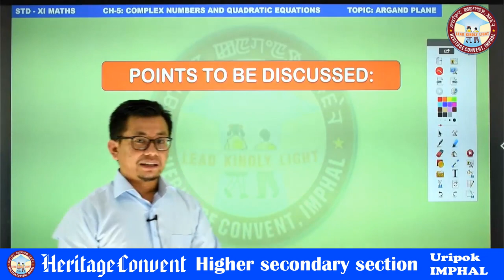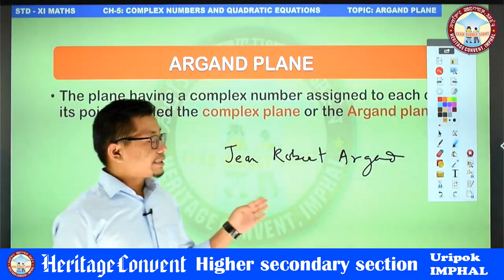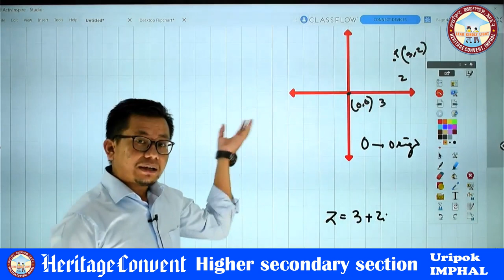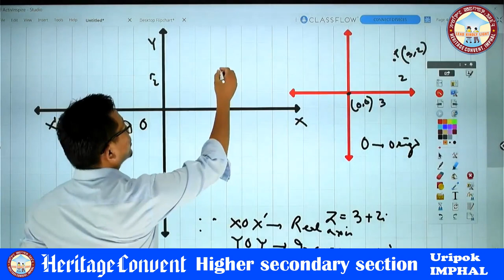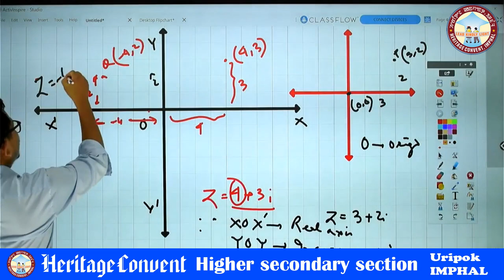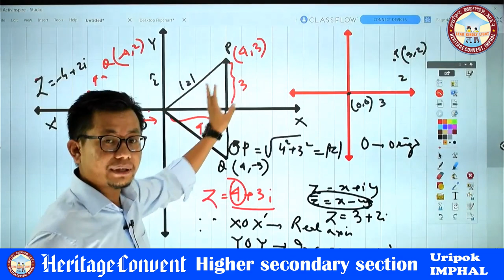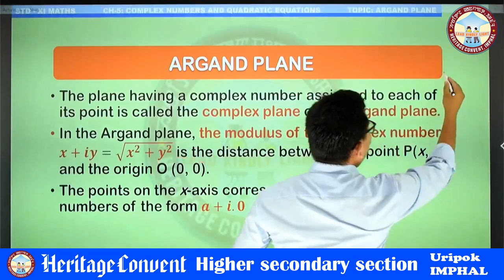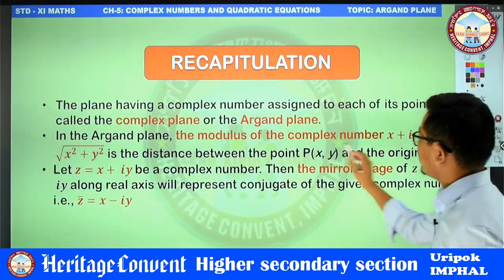Heritage Convent Higher Secondary Section, Mathematics by Sir N. Somorjit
Chapter:  Complex Number and Quadratic Equations.
Topic: Argand Plane

We are thrilled to announce the opening of the Heritage Higher Secondary Section (Std. XI – Science) from the 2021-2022 academic session. In view of popular demand from parents, guardians, students, and well-wishers over the years, we are elated to have reached this milestone.

The 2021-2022 academic session has commenced online, via the school app “Heritage Convent – Student Zone”. Learning at Heritage is dynamic, innovative and ever evolving as we focus on adopting the latest technologies and enter head-on into the realm of EdTech with the aim of enhancing learning and improving the standards of education, both online and offline.